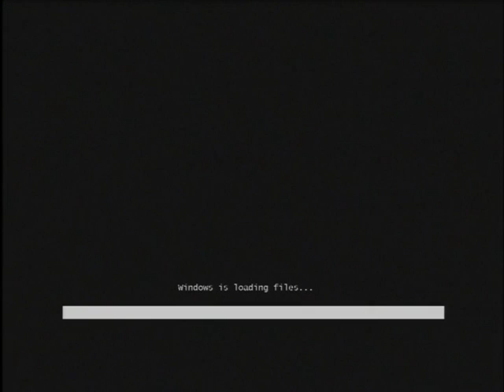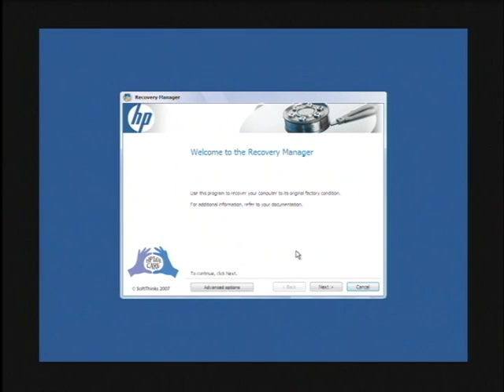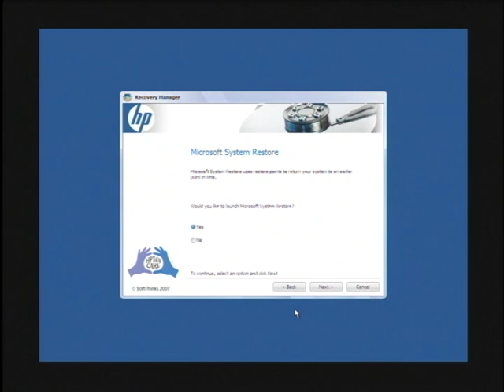Computer Tech Lessons : How to Restore an HP Computer to Factory Settings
To restore an HP computer to factory settings, boot up the computer, press the "F11" key while it is booting up and follow the instructions that appear on the screen. Restore a computer back to its original factory settings with information from an experienced software developer in this free video on computers.